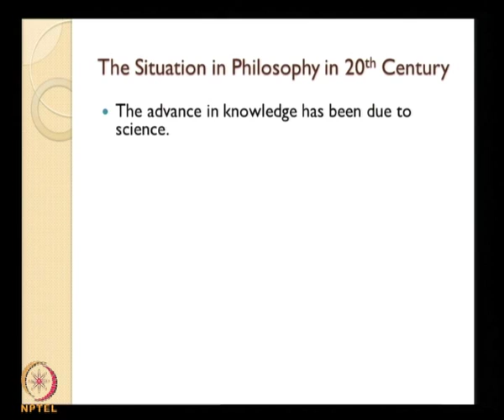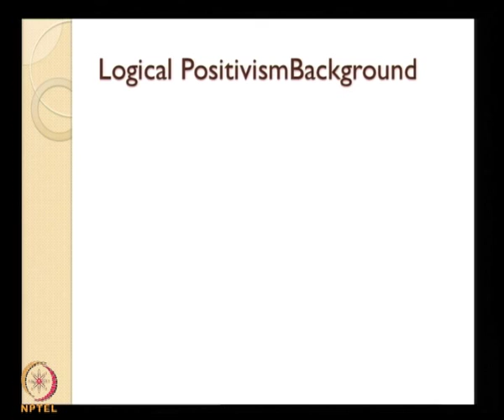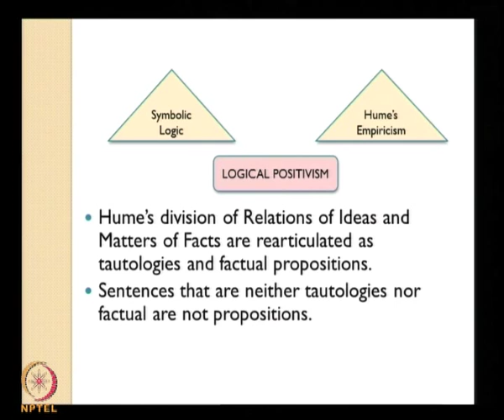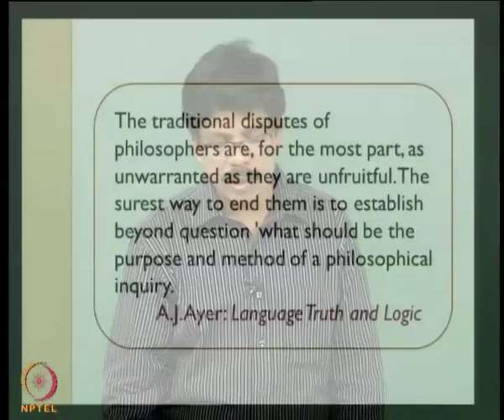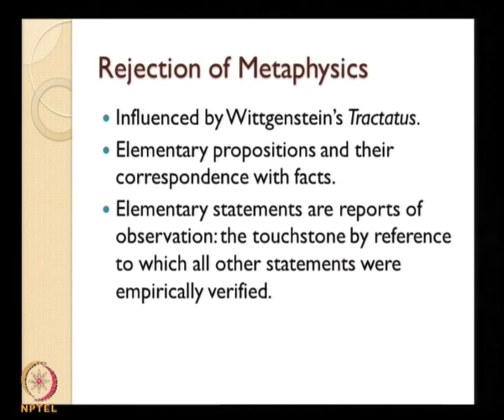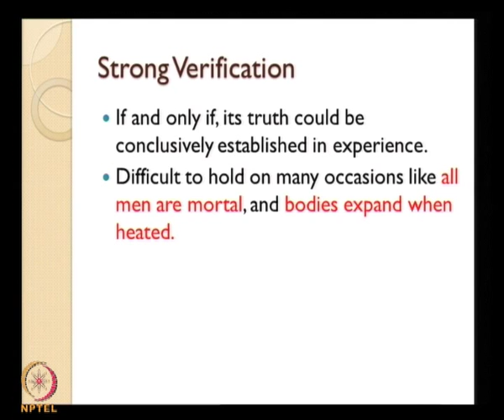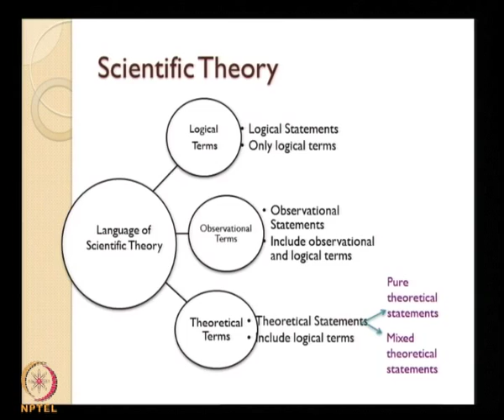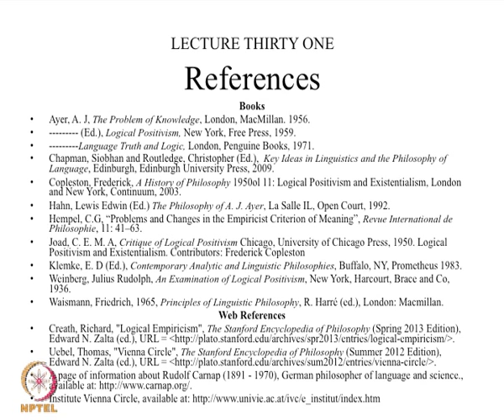Mod-01 Lec-31 Logical positivism; against metaphysics and a scientific conception of philosophy;